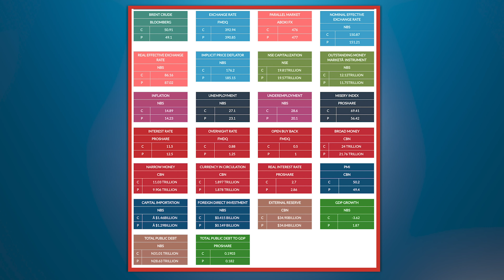Market Opening Gong December 24, 2020